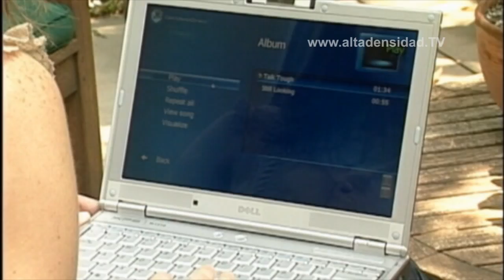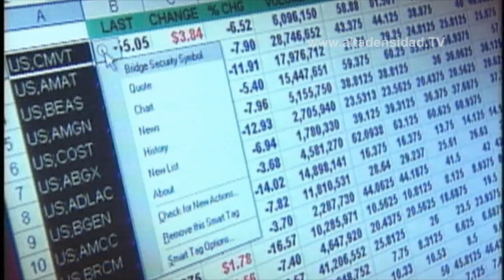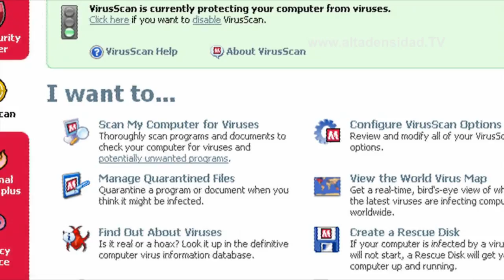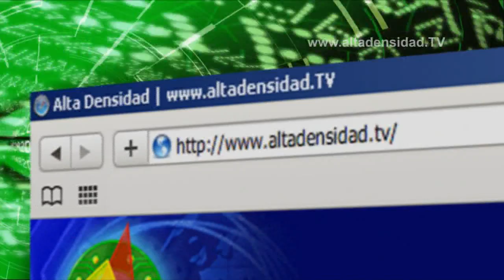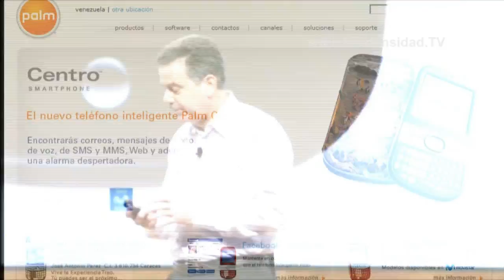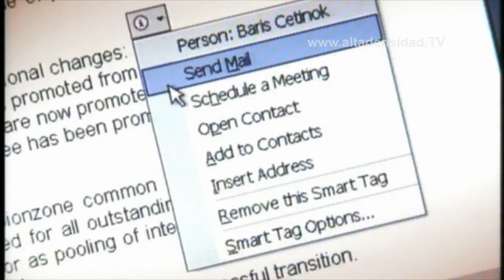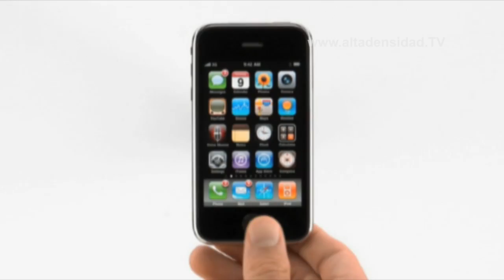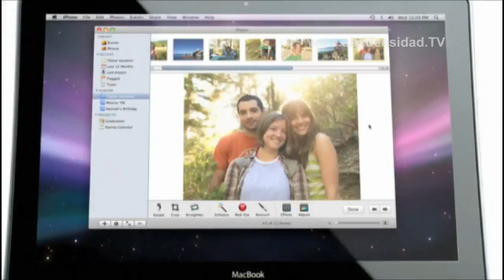ALTADENSIDAD HD No 469 -PARTE I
Como proteger al niño ante los potenciales peligros de Internet
Actualización de McAfee paraliza decenas de miles de PC
WebOS podrá usarse en teléfonos que no sean Palm
Microsoft incorpora Office en Facebook
Apple está interesada en adquirir ARM